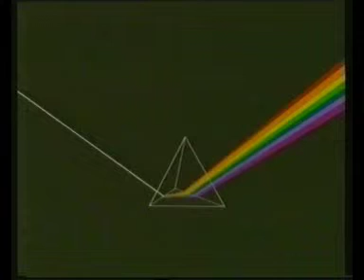Spiritual Growth & Self-Concept (2/3)